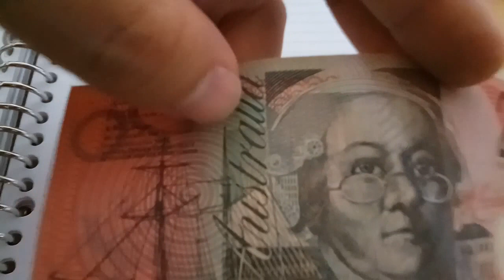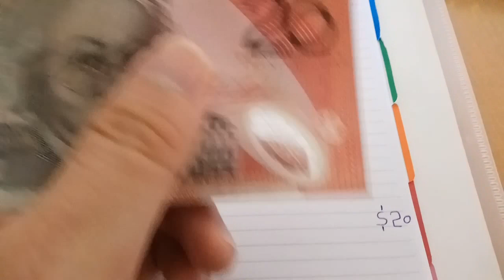Twenty Dollar Australia ($ 20 aussie)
This banknote polymer $20 aussie,  front pict the money is Mary Reibey and back side is pict John Flynn.  It's so red money so unique